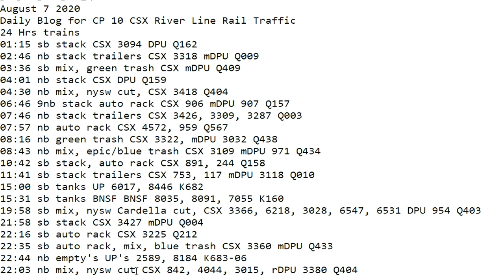August 7 2020 24 Hrs trains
24 Hrs trains
01:15 sb stack CSX 3094 DPU Q162
02:46 nb stack trailers CSX 3318 mDPU Q009
03:36 sb mix, green trash CSX mDPU Q409
04:01 nb stack CSX DPU Q159
04:30 nb mix, nysw cut, CSX 3418 Q404
06:46 9nb stack auto rack CSX 906 mDPU 907 Q157
07:46 nb stack trailers CSX 3426, 3309, 3287 Q003
07:57 nb auto rack CSX 4572, 959 Q567
08:16 nb green trash CSX 3322, mDPU 3032 Q438
08:43 nb mix, epic/blue trash CSX 3109 mDPU 971 Q434
10:42 sb stack, auto rack CSX 891, 244 Q158
11:41 sb stack trailers CSX 753, 117 mDPU 3118 Q010
15:00 sb tanks ​UP 6017, 8446 K682
15:31 sb tanks BNSF BNSF 8035, 8091, 7055 K160
19:58 sb mix, nysw Cardella cut, CSX 3366, 6218, 3028, 6547, 6531 DPU 954 Q403
21:58 sb stack CSX 3427 mDPU Q004
22:16 sb auto rack CSX 3225 Q212
22:35 sb auto rack, mix, blue trash CSX 3360 mDPU Q433
22:44 nb empty's UP's 2589, 8184 K683-06
22:03 nb mix, nysw cut CSX 842, 4044, 3015, rDPU 3380 Q404